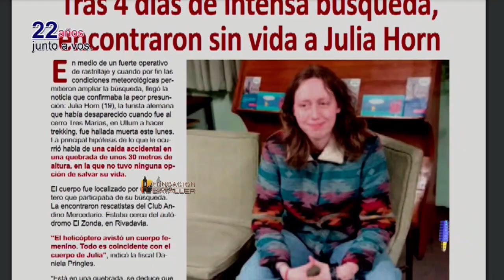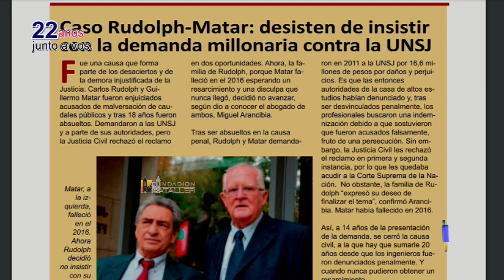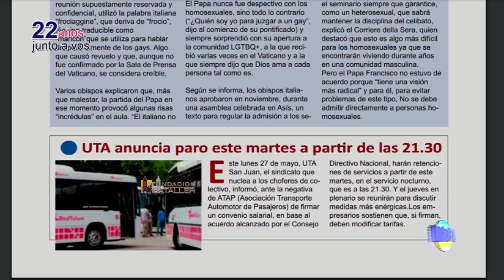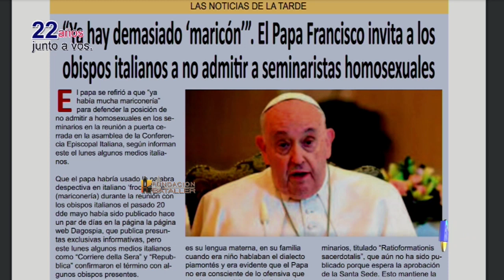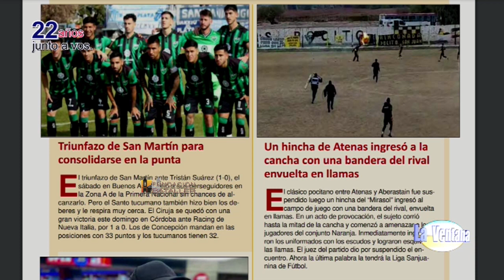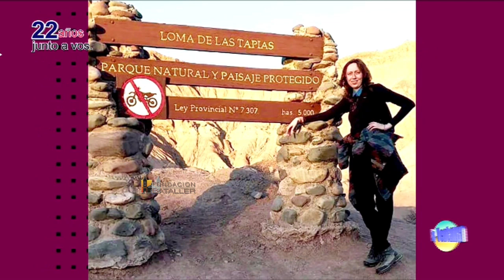La muerte de la alemana Julia Horn en San Juan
Programa La Ventana del 27 de mayo de 2024, que conducen Juan Carlos Bataller y Juan Carlos Bataller Plana y que contó con la participación de Patricia Moreno y Johana Icazati. Estuvieron invitados: Daniela Pringles, Fiscal coordinadora de UFI Delitos Genéricos e Iván Grassi, Fiscal coordinador de UFI Delitos Especiales.